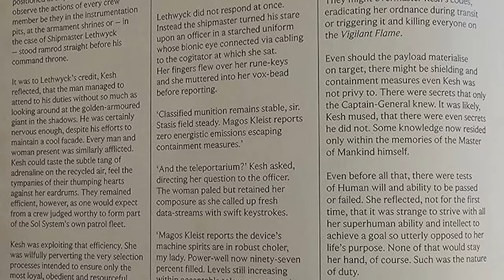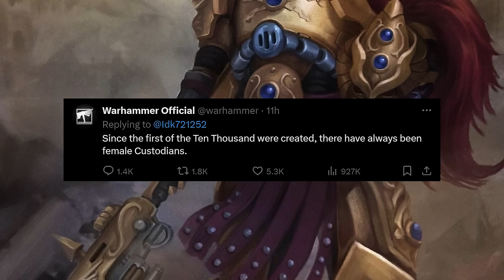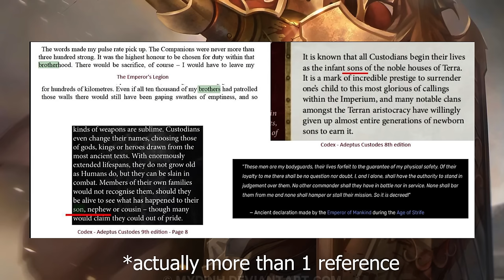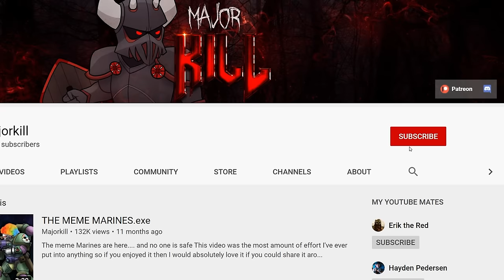Female Custodes are now 100% Canon | What does this mean for Warhammer 40k?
With GW confirming that Female Custodes were now a thing - I thought it would be time to offer my opinion and check out the full piecture

Video Lore Sources :
Adeptus Custodes Codex

To see a preview of the Calendar as well as Warhammer fan arts and other Cosplays and cheeky artworks, go